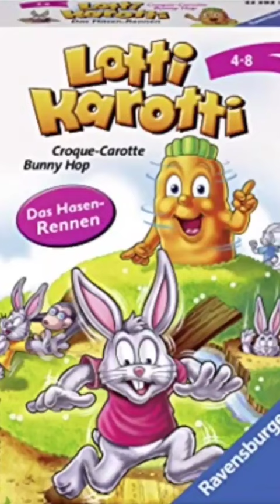Naa, wie heißt das Kaninchen?😁🐰